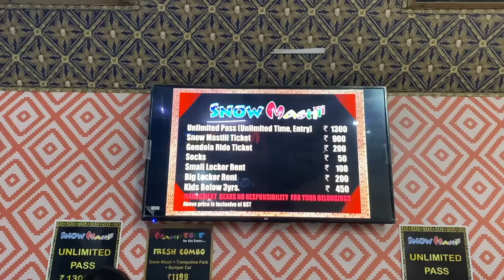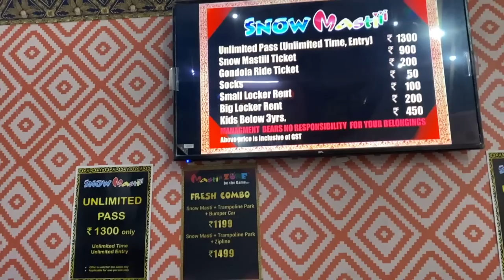My Girlfriend turn into Tripod😜 at Snow Masti ( The Grand Venice Mall )